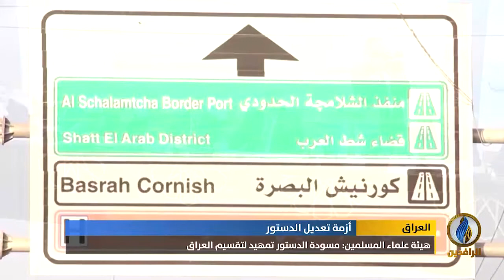تقرير إخباري.. خبراء: المادتان 126 و 142 تقفان حجر عثرة أمام أي محاولة لتعديل الدستور